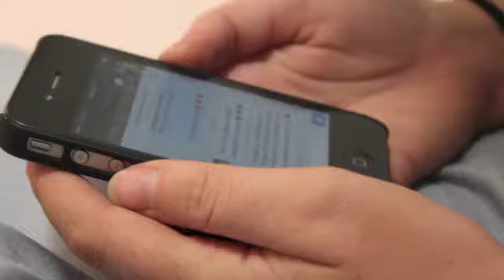What a real private school girl does!